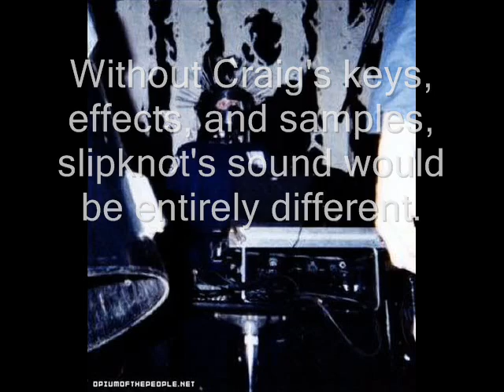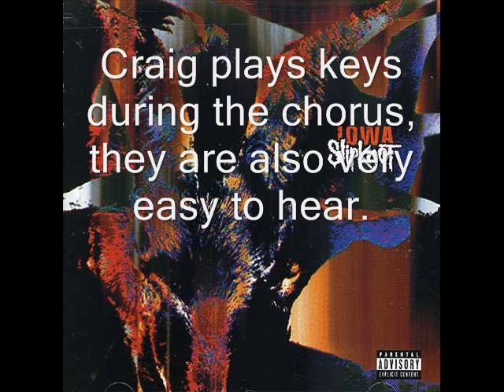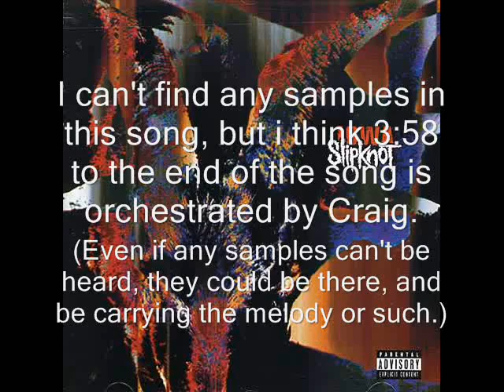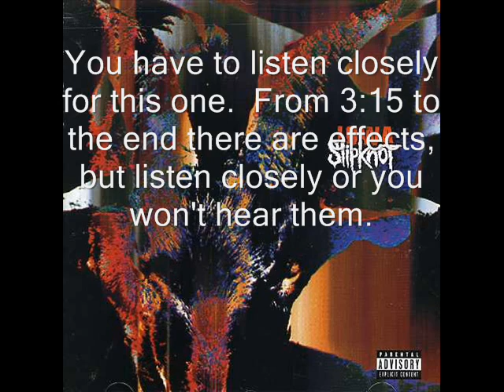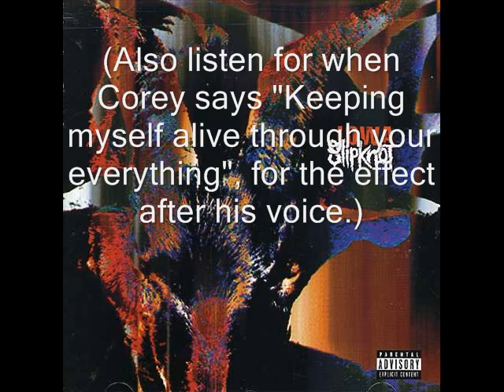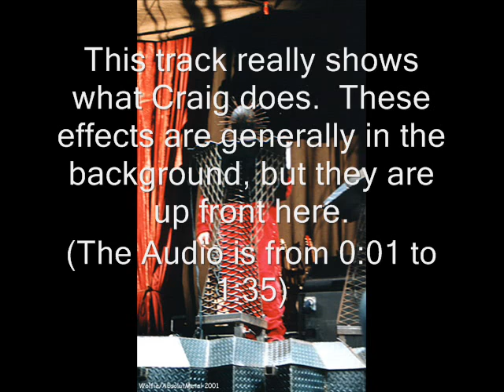Slipknot Craig Jones Iowa Samples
All of the Samples From Slipknot's Iowa album.  Any questions or comments please let me know.  Stay sic maggots!  (RIP Paul Gray.  You will never be forgotten.)